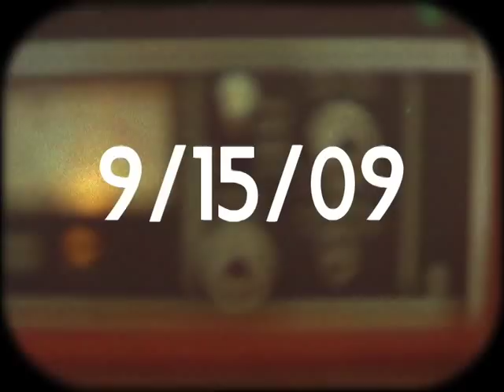Pete Yorn and Scarlett Johansson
Here is a sneak peek of Pete Yorn and Scarlett Johansson.  More to come.